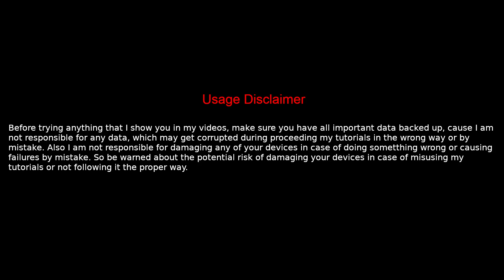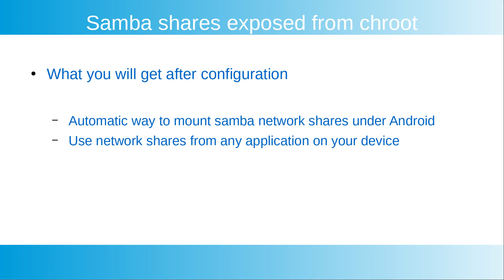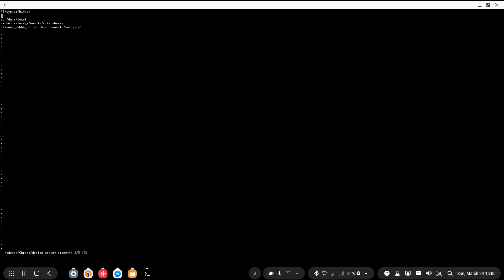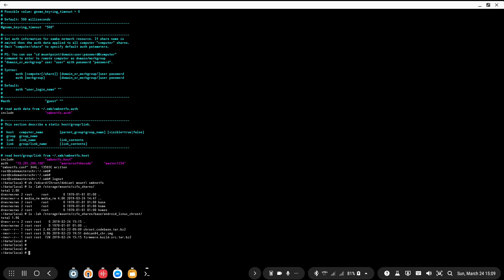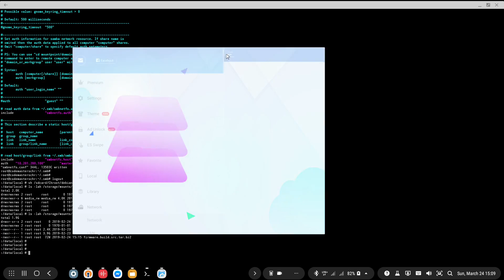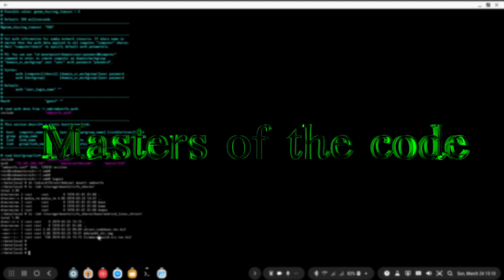Cifs / samba shares chroot way to expose on Android for any application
Use your cifs / samba shares on Android with smbnetfs inside the chroot and exposed outside by mount bind. No kernel module needed! Any application with storage access will be able to use it!

Amazon links for devices I use:

Galaxy S9+ (G965F - International Version):

Synology DS918+ NAS:

Asus RT-AC5300 router: